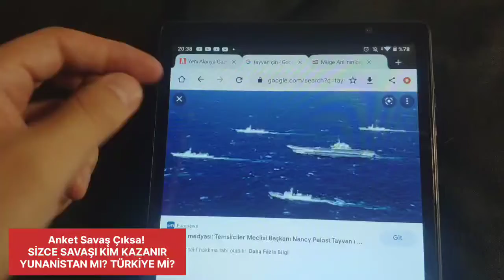Savaş Başladı! ABD Çin'e Meydan Okudu! Çin Tayvan'a SALDIRDI! ABD'e Çin'e SALDIRDI!